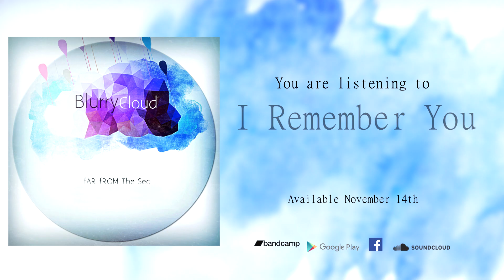Jack DeMaio | Far From the Sea | I Remember You